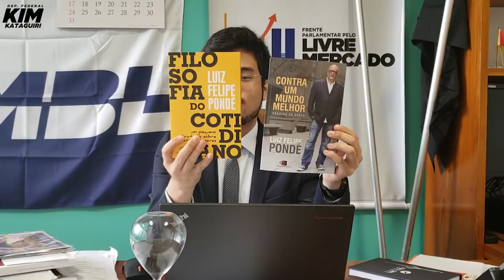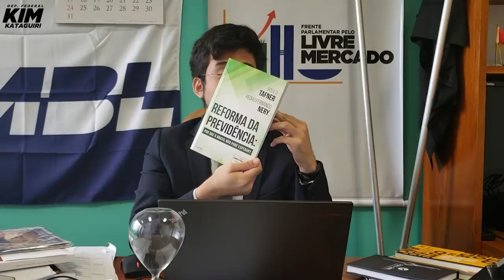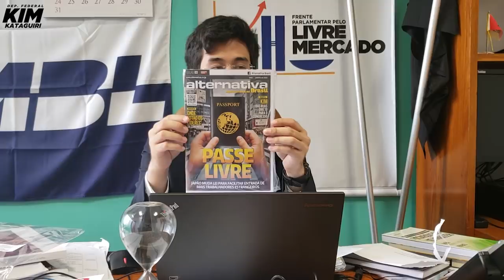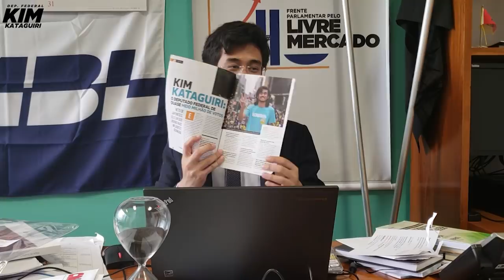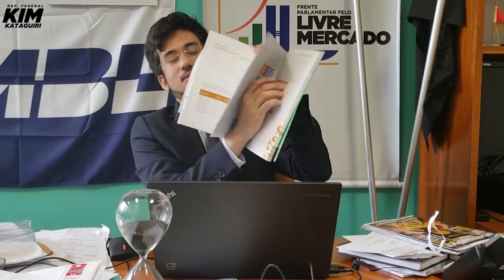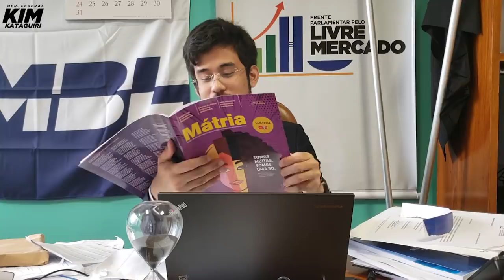Reformas, bastidores da Câmara e presentes!